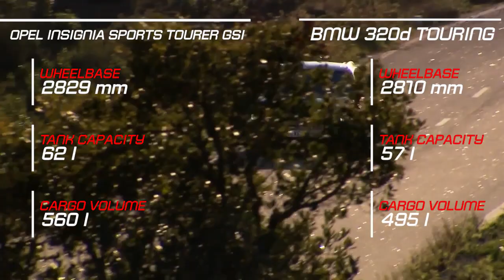2018 Opel Insignia Sports Tourer GSI vs 2018 BMW 320 Touring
2018 Opel Insignia Sports Tourer GSI vs 2018 BMW 320 Touring